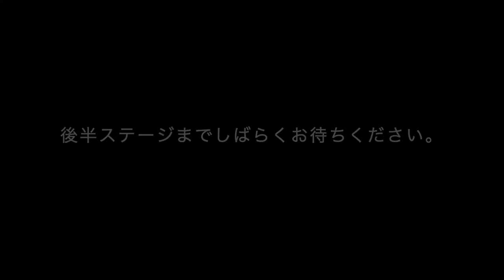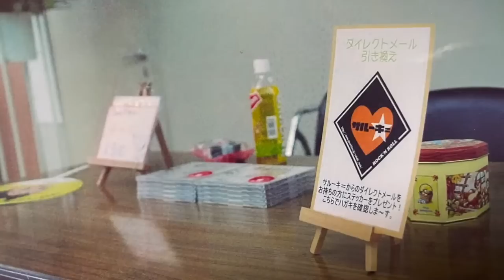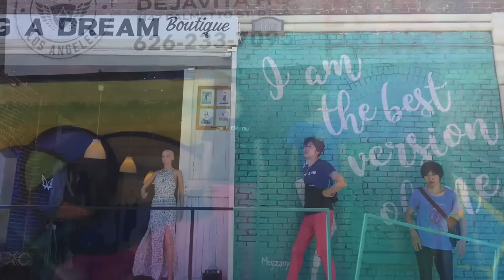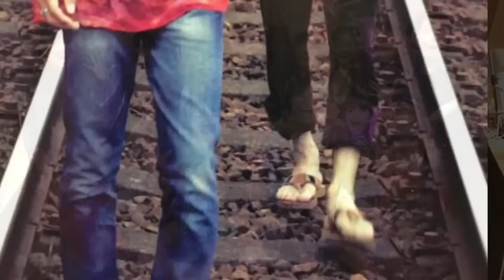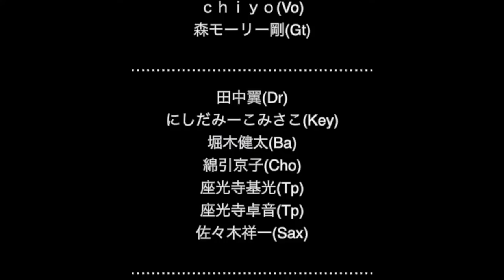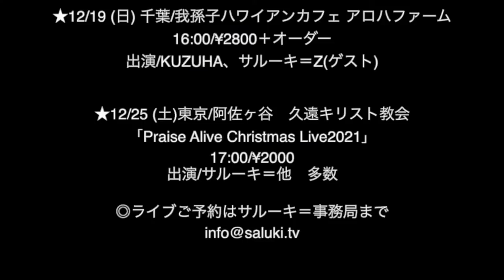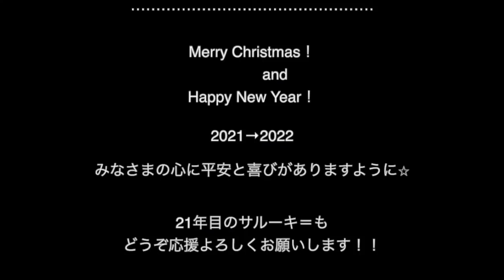サルーキ＝結成20周年ワンマンライブ~原点回帰！FROM吉祥寺のサルーキ＝~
CDやtシャツのご購入はこちら

＊このURLはシェアしないようにお気をつけください🙏